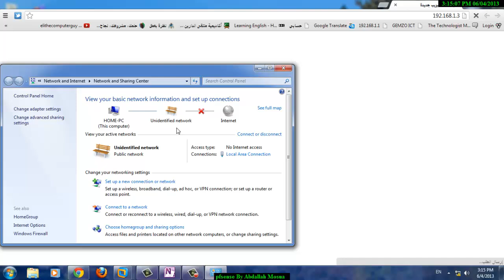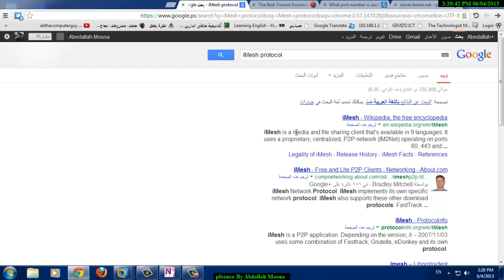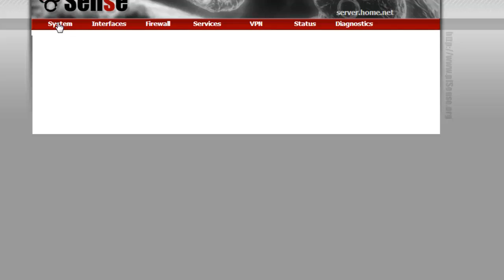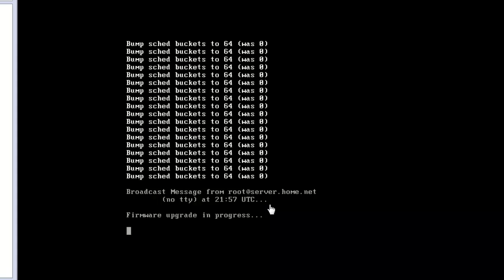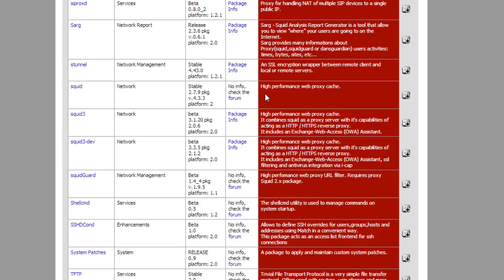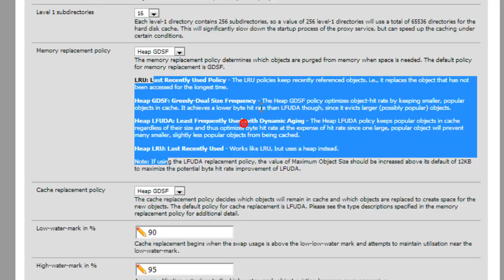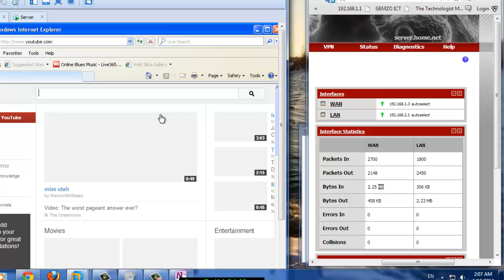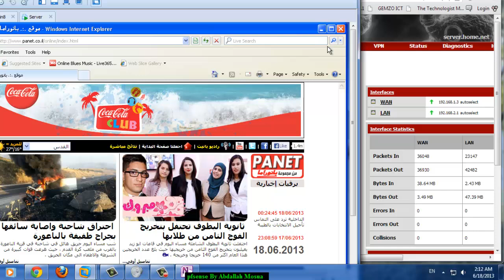pfsense 4 : Torrent speed limiter , proxy server - Arabic+ English substite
This video contains :
1- Layer 7 Limiter  تحديد السرعة لتطبيقات معينة (تورنت مثلا
2- update pfsense تحديث النظام
3- proxy server (squid)   تسريع الانترنت